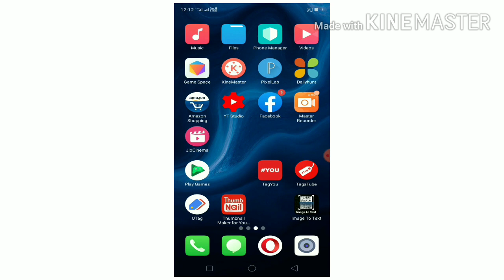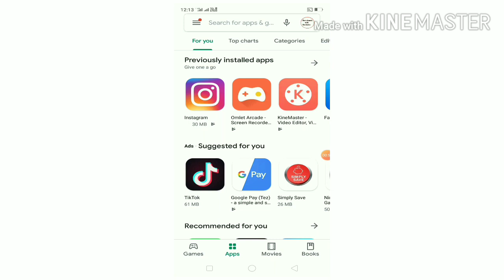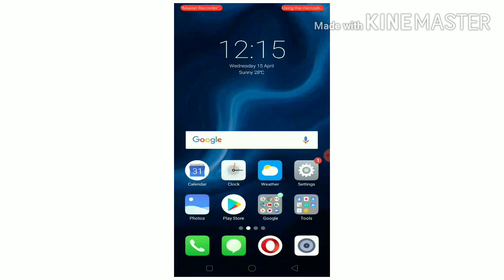coll me ಅವರ ಹೆಸರು ಹೇಳುತ್ತೆ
ಕನ್ನಡದಲ್ಲಿ ಹೊಸ ಟೆಕ್ನಾಲಜಿ ವಿಡಿಯೋಗಳನ್ನು ಅಪ್ಲೋಡ್ ಮಾಡಲಾಗುತ್ತದೆ ಮತ್ತ

🙏 ಅಪ್ಲಿಕೇಶನ್ ರಿವ್ಯೂ

🙏 ಟೆಕ್ನಾಲಜಿ ವಿಡಿಯೋಗಳು

🙏 Like ಮಾಡಿ

🙏 ಶೇರ್ ಮಾಡಿ